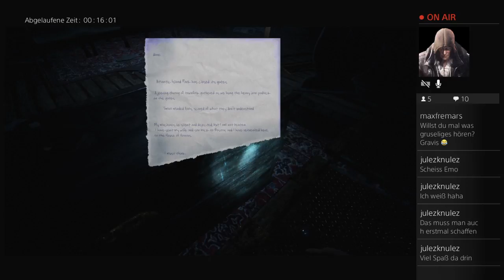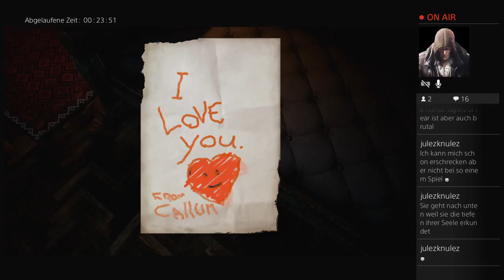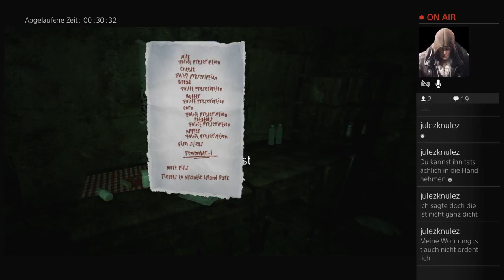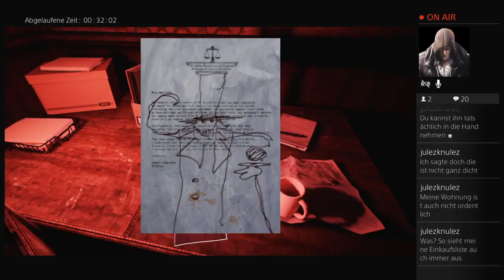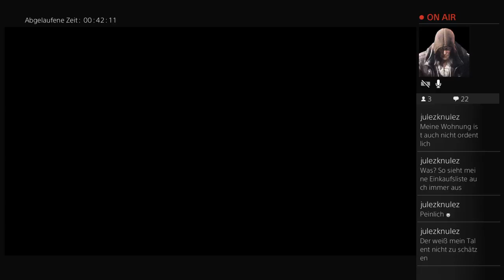The Park - Hand in Hand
Es geht weiter und wir gehen Hand in Hand weiter. Spätestens jetzt wird auch klar, dass wir nicht ganz knusper sind. Aber das ist ja quasi normal.